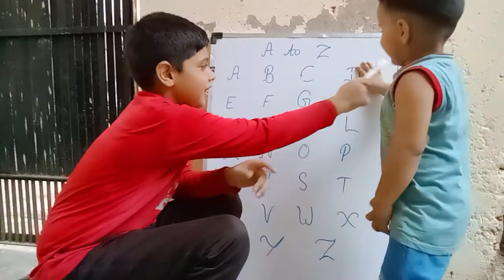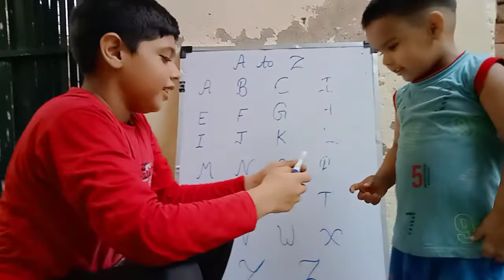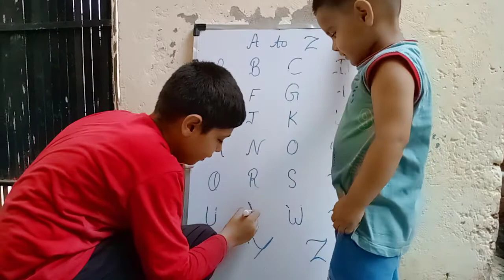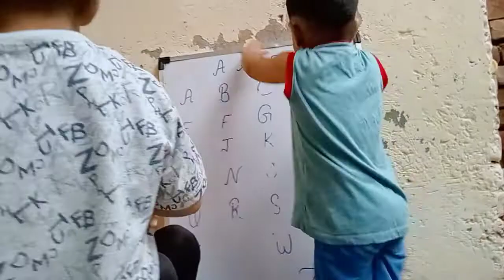Class By My Friends 🥰😊🤗😂